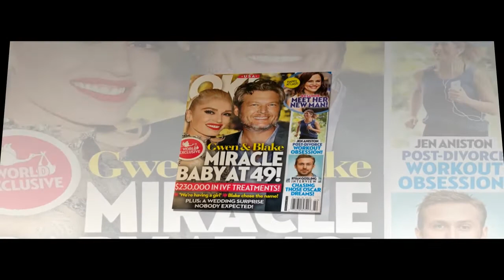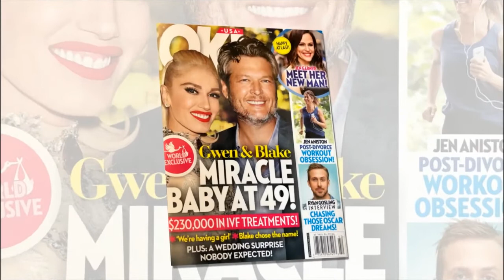Baby girl is on the way!! Stefani, Shelton burst into tears thanking Nicole Kidman for help today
Baby girl is on the way!! Gwen Stefani, Blake Shelton burst into tears thanking Nicole Kidman for help today